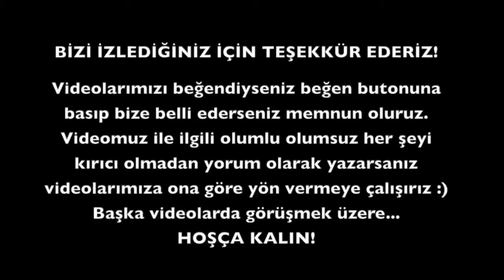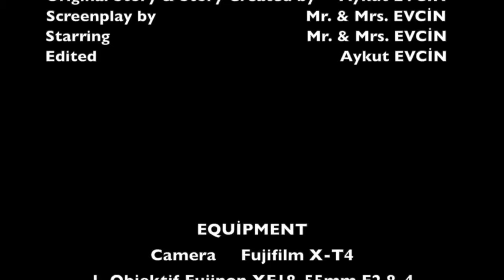Kamp Adasında 3 Çocukla Survivor Mücadelesi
Herkese merhabalar,
Kamp alanına saat 02:30 varıyoruz ve yaban hayvanlarının gözleri üzerimizdeyken çadırımızı kuruyoruz. Sabahında sürpriz bir şekilde uyanıp dolu dolu eğlenerek geçirdiğimiz kamp videomuz sizlerle umarız keyifle izleyeceğiniz bir video olmuştur.